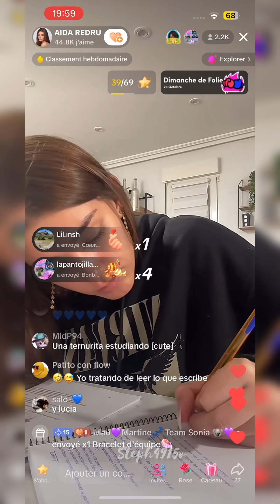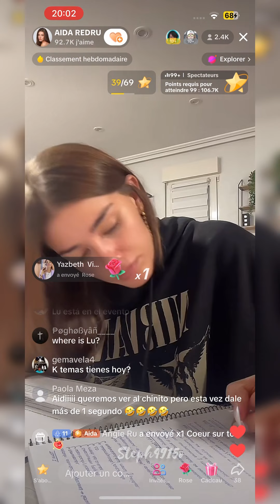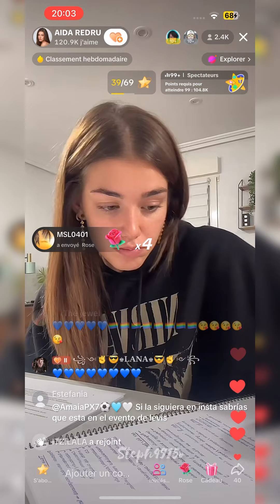P1. Live Aida 24/10/23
(​⁠Cuenta TikTok